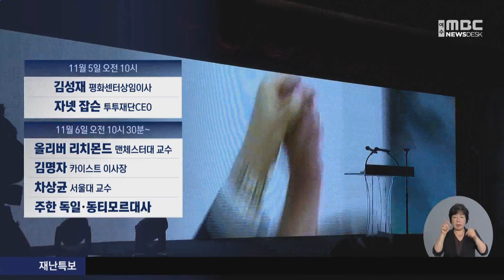'평화' 전남에서 세계로..동아시아 평화한마당 열린다 -R(241101금/뉴스데스크)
인권과 평화의 상징인 김대중 대통령 탄생
백주년을 기념하는 2024 동아시아 평화한마당 행사가 내일(2일)부터 한주간 이어집니다.
 평화를 주제로 다문화 공동체의 미래를 모색하는
재한 베트남인의 날 행사 등도 이어질 예정입니다.

◀ 리포트 ▶

 다문화 사회로 진입하는 대한민국에서
30만명에 달하는 베트남인은 지역 농어촌산업의
버팀목 역할을 하고 있습니다.

[ CG ] 다양한 영역에서 활동하는 베트남인을
위로하는 대규모 행사가
목포와 해남에서 잇따라 열립니다.

[ CG ] 지역 공영방송인 목포MBC와
베트남 국영방송 VTV가 주관하는 행사에는
베트남 정상급 가수와 공연단이 출연해
재한 베트남인들의 향수를 달래줄 예정입니다.

◀ INT ▶ 김순규 목포MBC 대표이사
/우리 지역사회가 더 통합이 되고 또한 우리지역 사회에 사는 이주노동자들에게 작으나마 위로가 될 수 있는 그런 역할을 지속적으로 해나가겠습니다.  /

[ CG ] 평화와 인권의 상징이 된
김대중 대통령 탄생 백년 기념행사가
5일과 6일 이틀동안 목포와 영암에서 열립니다.

[ CG ] 5일은 평화 페스티벌 개회식을 시작으로
이틀동안 남아공 투투 재단 잡슨 대표 등
세계적 석학들의 특별강연 등이 이어집니다.

[ CG ] 김대중 탄생 백년 문화행사로
목포에서는 전남교육청 주최로 청소년 토크쇼, 도전 골든벨, 평화콘서트가
이틀간 이어질 예정입니다.

◀ INT ▶ 명창환 전라남도행정부지사
/(김대중 100년 행사기간)세계적인 석학들과 국내의 연구진들이 함께해서 앞으로 인류가 나아갈 방향들을 모색하는 소중한 자리가 될 것으로 생각합니다.  /

 또 오는 8일은 전남형 이민청 설립을 위한
목포MBC 토론회가 열려 다문화 사회를
대비하는 이민정책,
이민청 전남 유치 방안을 논의할 예정입니다.

 11월의 첫주간, 목포에서 시작된
평화의 한목소리가 다문화사회 전남의 미래와
동아시아를 넘는 인류의 문제로
확산될 전망입니다.